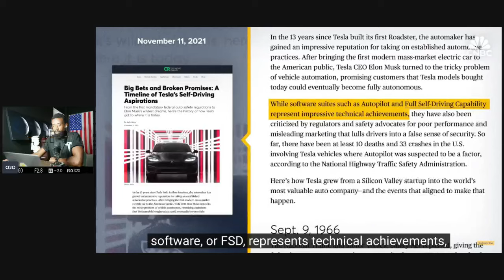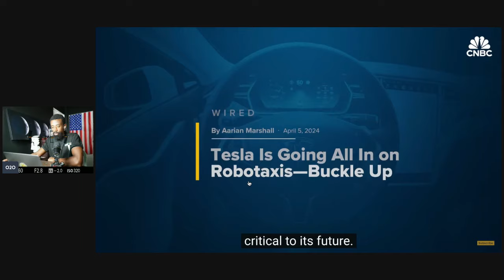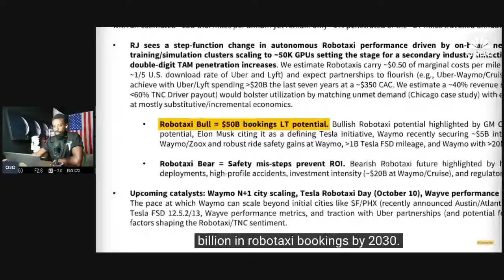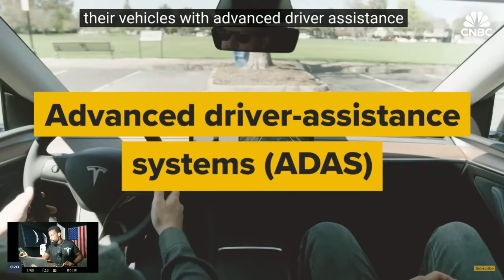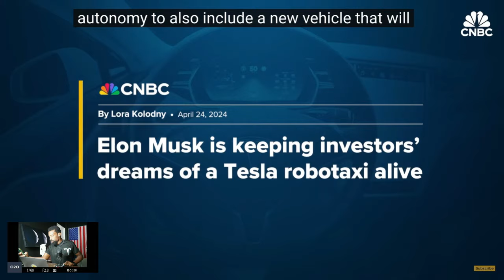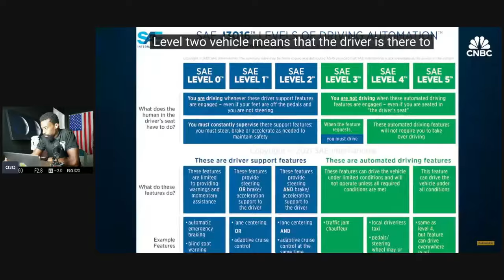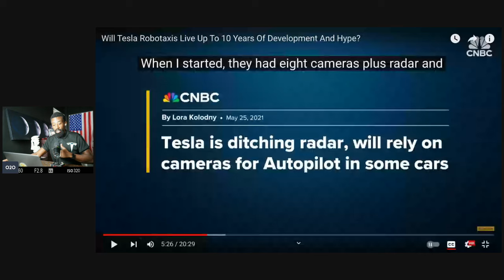Tesla Robotaxis Live Up To 10 Years Of Development And Hype? "Everyone Hates Tesla"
Tesla's Autopilot is an advanced driver-assistance system (ADAS) designed to help with tasks like steering, acceleration, and braking. It uses cameras, sensors, and machine learning to navigate roads and manage traffic situations. Autopilot includes features like adaptive cruise control, lane-keeping, and automatic lane changes.

However, Autopilot has faced criticism and safety concerns. Some users over-rely on the system, mistakenly thinking it's fully autonomous, which it isn't. There have been several accidents, some fatal, involving Tesla vehicles with Autopilot engaged, leading to investigations by regulatory agencies like the National Highway Traffic Safety Administration (NHTSA). Tesla advises drivers to remain alert and keep their hands on the wheel while using Autopilot.

Attention!